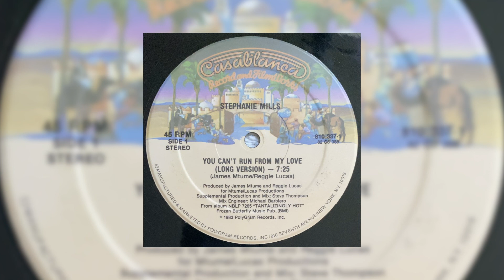stephanie mills ~ you can't run from my love {long version} ♡